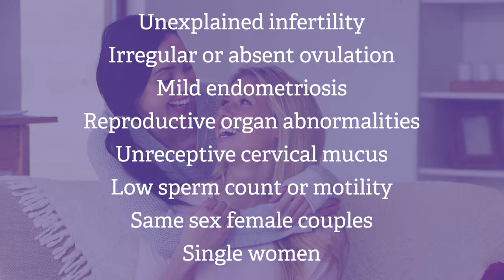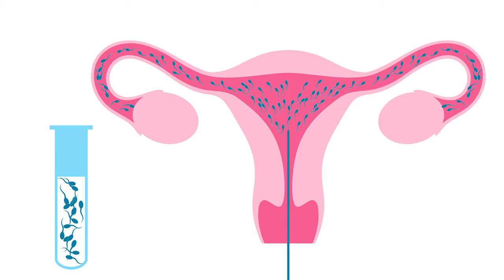Intrauterine Insemination in NYC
What is Intrauterine Insemination?

Intrauterine insemination is a fertility treatment option for some women facing infertility or for same-sex female couples interested in conceiving. During natural intercourse, sperm are most concentrated in the cervix and must travel on their own through the uterus to the Fallopian tube. Intrauterine insemination allows the sperm to be placed directly inside the uterus, closer to the Fallopian tube, increasing the chance for fertilization.

Who can benefit from IUI?

Good candidates for IUI are couples facing: Unexplained infertility, Irregular or absent ovulation, Mild endometriosis, Reproductive organ abnormalities, Unreceptive cervical mucus, Low sperm count or low sperm motility, Same sex female couples or single women interested in conceiving with donor sperm.

What is the Intrauterine Insemination procedure?

Intrauterine Insemination is performed at the time of ovulation. If a woman has irregular ovulation, she may receive medications to ensure ovulation. Before the procedure, sperm are washed and assessed for quality and quantity. Sperm washing is the process in which the mucus and non‐motile sperm are removed and individual sperm are separated from the semen. The procedure takes about 5 to 10 minutes and is completed in our office. A soft catheter is used to insert the washed sperm directly into the uterus. This allows large numbers of sperm to reach the Fallopian tubes, where fertilization naturally occurs. Some women may feel mild cramping, but the procedure is generally very well-tolerated.

Intrauterine insemination is a relatively simple and safe procedure and is often the starting point for many individuals and couples trying to conceive.

With multiple fertility centers in the New York City area, GENESIS serves patients from Brooklyn, Staten Island, Queens, Long Island, and Lower Manhattan, New York.

Genesis Fertility and Reproductive Medicine. Where life begins.